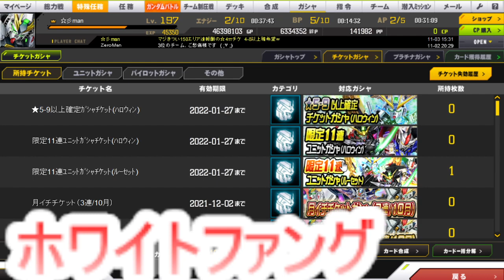【SDガンオペ】デスサイズ箱ガチャ vol.6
マジで酷いなぁ。。。。

キャン枠完全な課金煽りですね